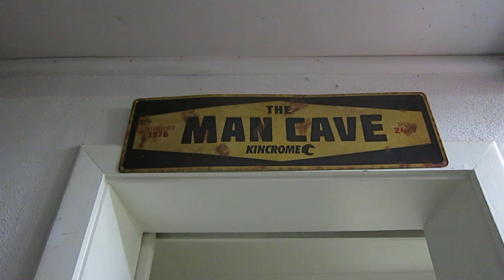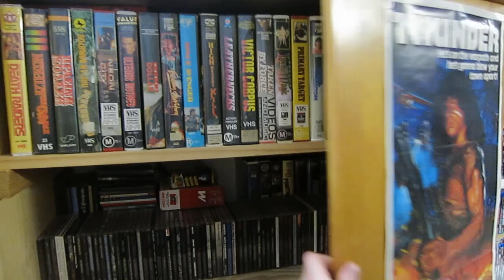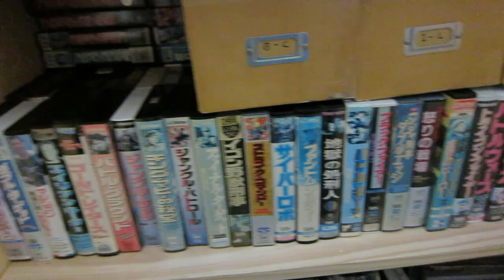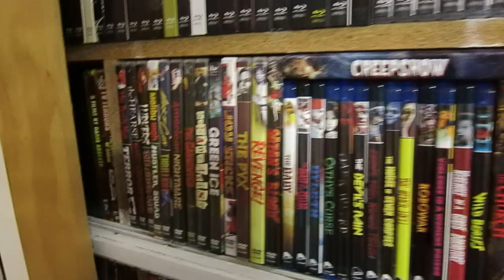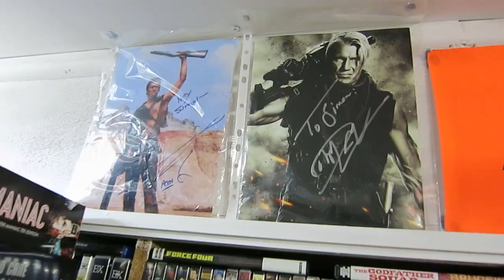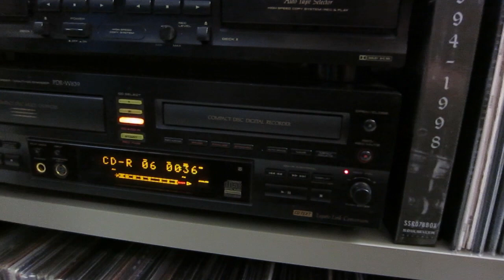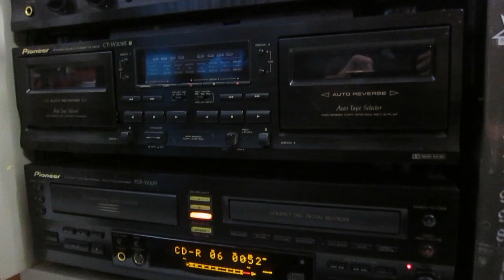Movie and Metal MANCAVE 2020 Tour!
Let's go for a stroll.. through the Mancave! In this video we take a brief look at my entire collection of DVDs, Blu-rays, VHS, LaserDisc, VCD, CD, LP Cassette and books. Phew!